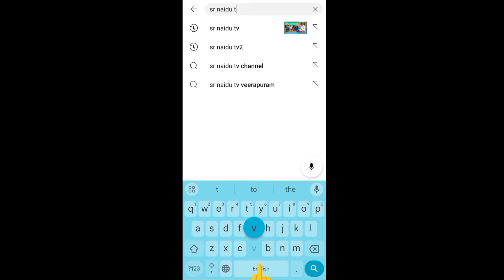కనలేవా ఈ దీనుల/తెలుగు లిరిక్స్/నల్లమల కొండలో/పర్ధిపురం మల్లికార్జున /part-4/sr naidu tv /putandoddi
కనలేవా ఈ దీనుల/ నల్లమల కొండలో /పర్ధిపురం మల్లికార్జున బృందం/part-4/sr naidu tv /putandoddi bajana poti
                 గానం : నారాయణ గౌడ్
             1వ పాట: తోడి రాగం - ఆది తాళం
సాకి :- రామాయ రామభద్రయ రామచంద్రాయ వేదసె
          రఘునాథాయ నాథాయ సీతాయఃపతయే నమః

పల్లవి  :  కనలేవా ఈ దీనుల మొరవినలేవా
              జగదభిరామ జానకీరామ
              సుందర శ్యామ సగుణధామ.

చరణం:  తాపసియాగము కాచినరామ
              శబరినికరుణతో బ్రోచినరామ
              రాతిని నాతిగ చేసిన రామ
              ఆఘణీతఘుణథామ అయోధ్య పురరామ.

                                                         || కనలేవా ||

చరణం:  నిరతము నిన్నే తలచితిమయ్య
              నీ పదసేవయే చేసితిమయ్య
              నిఖీల జనులను బ్రోచేడి రామ
              వేగమెరావా దీనుల బ్రోవ.       || కనలేవా ||
          గానం : పర్ధిపురం ప్రకాష్ గౌడ్
      2వ పాట: రేవతి రాగం - ఖండగతి తాళం
పల్లవి: నల్లమల కొండలో మల్లేశ్వరా
           నిను కొలుచు భక్తులకు శుభమయ్యా.

చరణం :
        అనుదినము అర్థింతు ఆదుకొందువని
        జడదారి జగదీశ సర్వేశ ఈశా
        త్రినేత్ర శంకర పాహీ పరమేశ్వరా
        సాంబశివ నిను కొలుతు కరుణించరావా.
                                                          ||నల్లమల ||
చరణం :
        నీలకందరుడా శశిధర శంకరా
        శ్రీశైలవాసా మల్లిఖార్జున విభో
        మా కలిమి మా బలిమి అంతయు నీవే
        ఆది శంకరుడా దీవించరావా.         ||నల్లమల ||.

"Copyright @ {sr naidu tv and 2024}. Any reproduction or illegal distribution of the content in any form will result in immediate action against the person concerned."